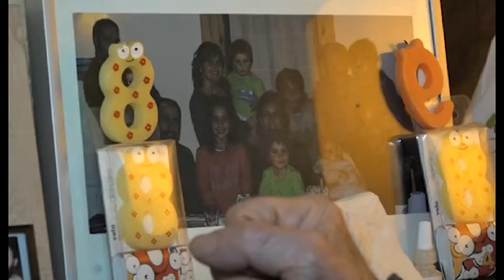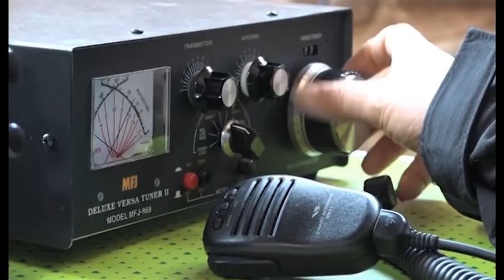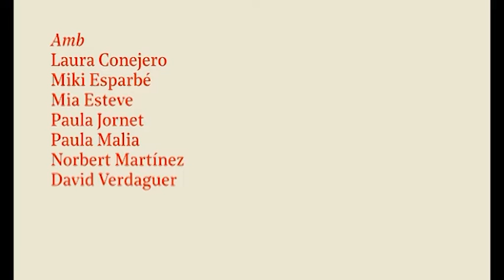Fem Territori - 14/02/2019